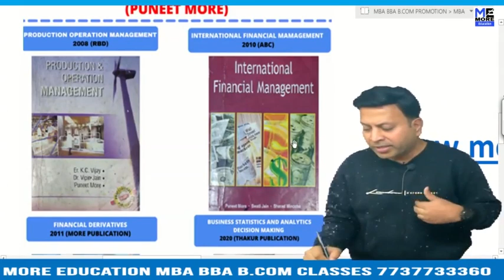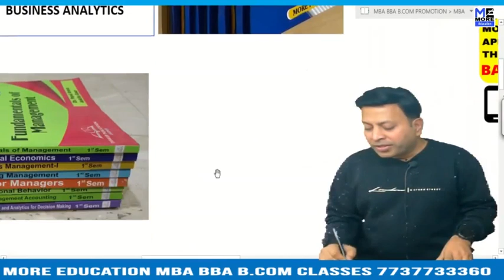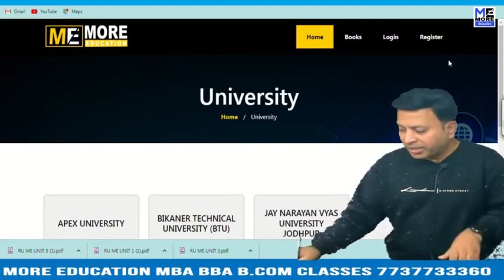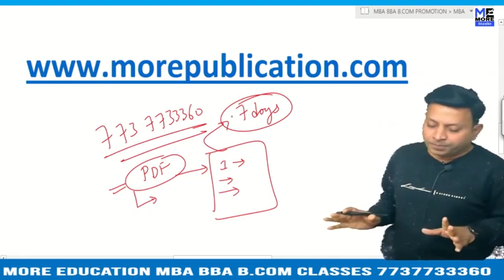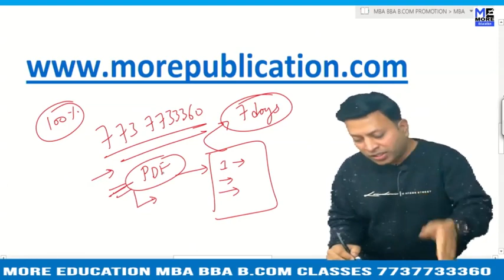MBA BOOKS/NOTES ANMCG|Anugrah Narayan Memorial College, Gaya|EASY LANGUAGE|BBA NOTES/BOOKS|BCOM BOOK